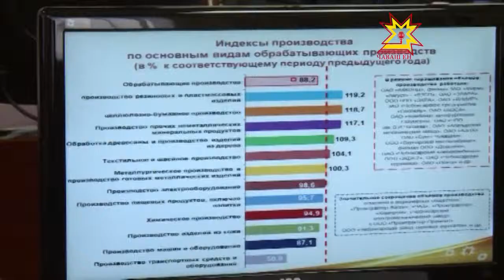Чăваш ен хĕле хатĕр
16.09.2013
Республикăри коммуналлă хуçалăх объекчĕсен 99 процентне хĕле хатĕрлесе çитернĕ. Кивелнĕ ăшă сечĕсен 95 процентне улăштарнă, хутса ăшăтмашкăн 100 процент ытла топливо янтăланă. Çак цифрăсене паян Михаил Игнатьев ирттернĕ ирхи канашлура асăнчĕç.